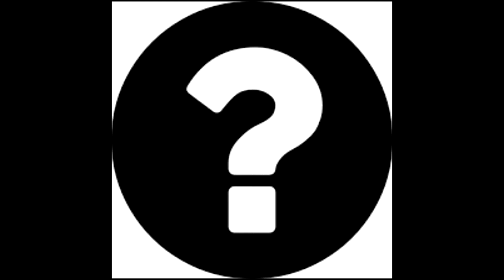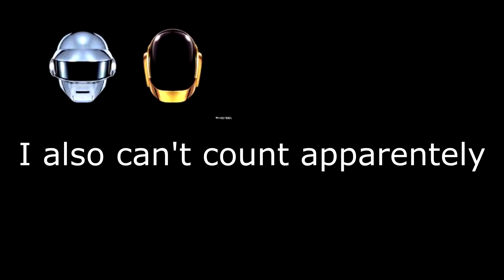Random Facts About Myself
Here are a few random facts about myself.